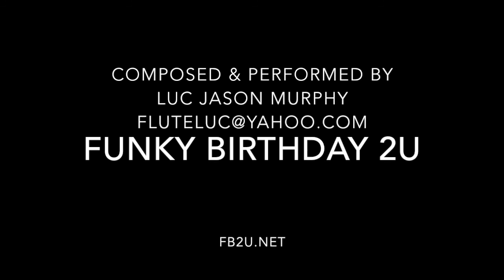Happy birthday Başak!